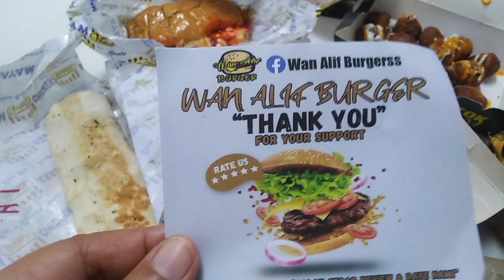WAN ALIF BURGERS 🍔IPOH PERAK 🇲🇾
Wan alif burgers 🍔 ipoh perak 🇲🇾 2023